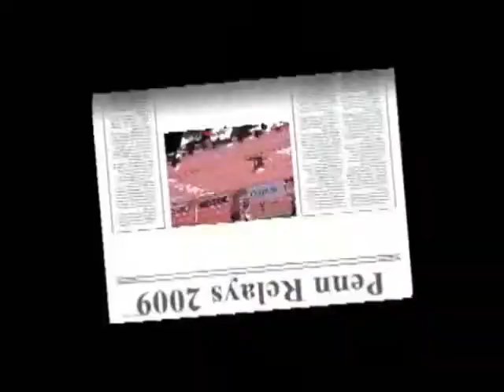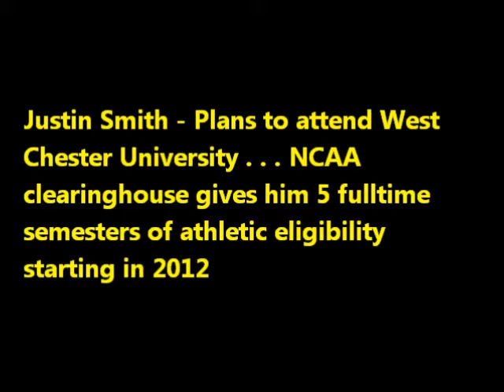Justin Smith Football Recruit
Justin Smith Highlights, 2012 Football, Smith Recruit 5'8" 190lbs.,Franklin High